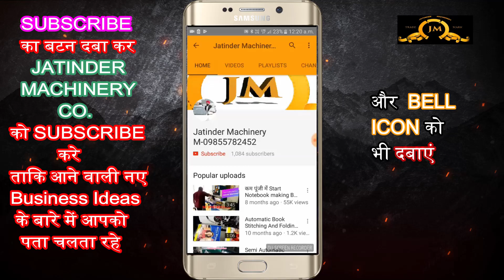ये मरते दम तक चलने वाला बिज़नेस कमाकर देगा 3 लाख Rs हर महीने😮🔥| best business ideas | startup ideas.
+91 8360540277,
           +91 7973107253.